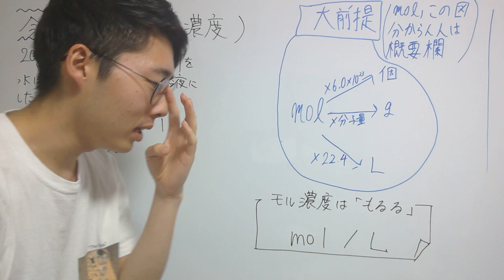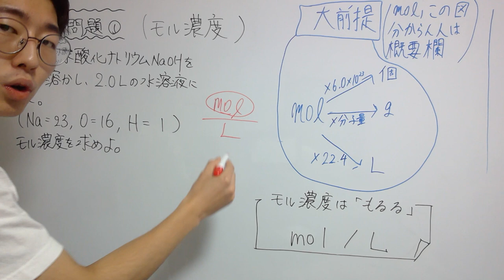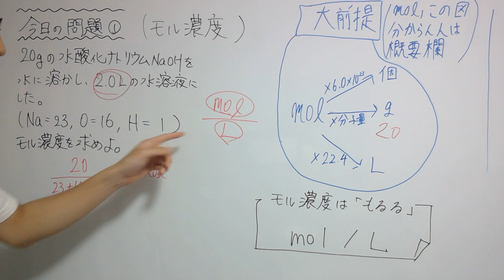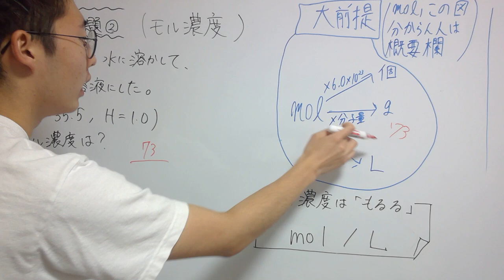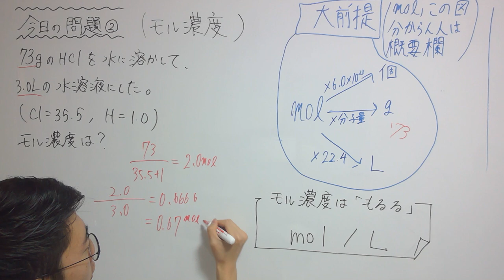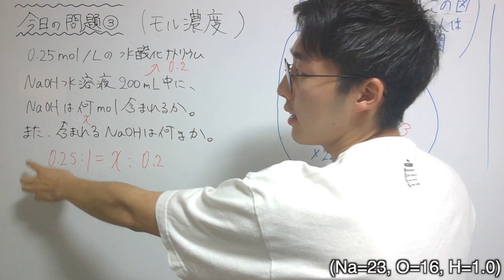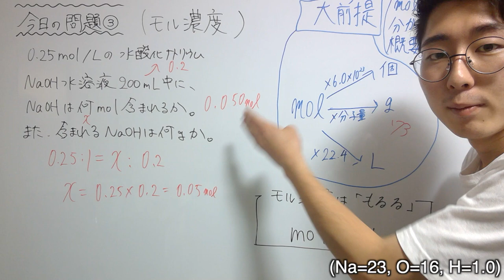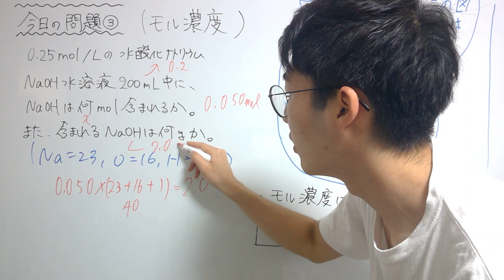【化学基礎】モル濃度の基礎を小学生でも分かるように解説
モル計算の動画（見てない人はこれから見てください🙏）

万が一、誤り等があれば、コメント欄にて時間指定とともにお知らせください。

【メンバー】
制作・編集（理系）：べんとう